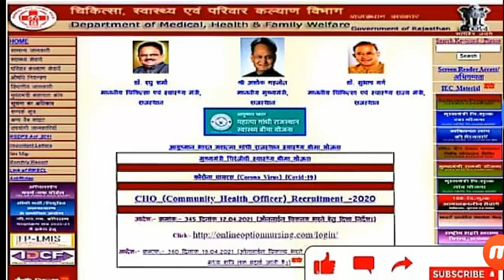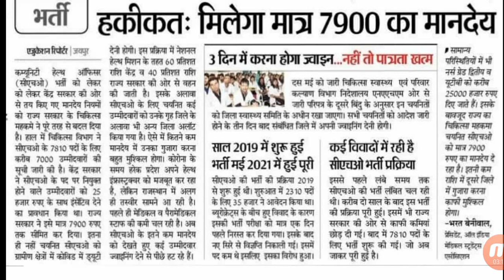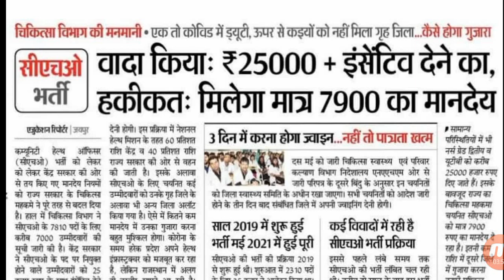सीएचओ भर्ती-2020 विज्ञप्ति में 25K +Incentives का वादा, हकीकत में 7900/- / चिकित्सा विभाग की मनमानी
Hello Friends,